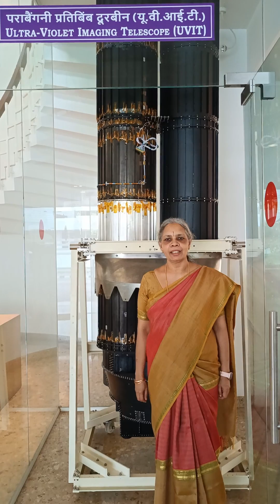Team AstroSat wins Award - III : Prof. Annapurni Subramaniam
Team AstroSat won the ASI Zubin Kembhavi Award for 2021. Here we talk to Prof. Annapurni Subramaniam, Director of Indian Institute of Astrophysics, and Calibration Scientist of  UltraViolet Imaging Telescope (UVIT) payload for AstroSat about her experiences. This was filmed during the felicitation ceremony for the Team AstroSat members at IIA, in front of the to-scale engineering model of UVIT at IIA.